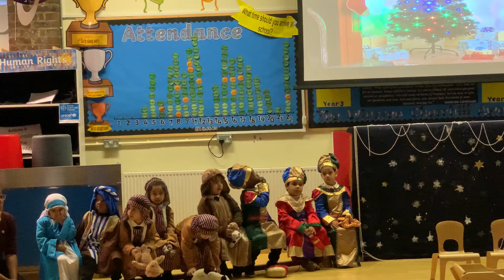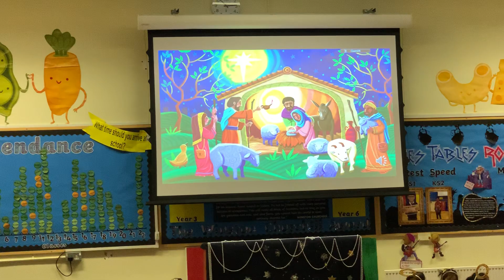NORBERT HMILANSKY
❤️❤️❤️❤️❤️❤️ADRIANA 4. ROČKY  2019 CAST 1.